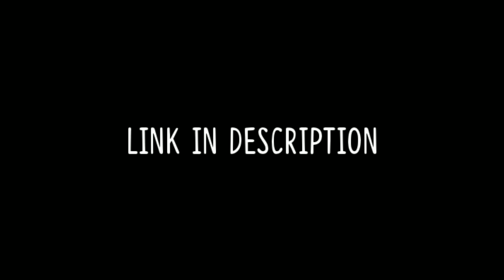PRESET SHAKE + CC ( ALIGHT MOTION )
Random tag :

preset alight motion lagu bucin
preset alight motion lagu
preset alight motion sahabat
preset alight motion lagu dj
preset alight motion dj
preset alight motion gue juga ada tapi gak pamer anjir